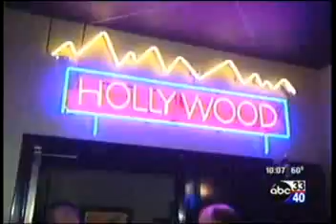Marlee and Fabian Together Again ABC 33 40 News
Dancing with Stars